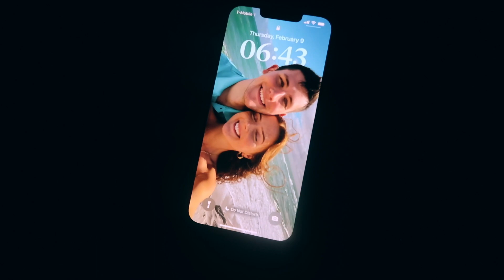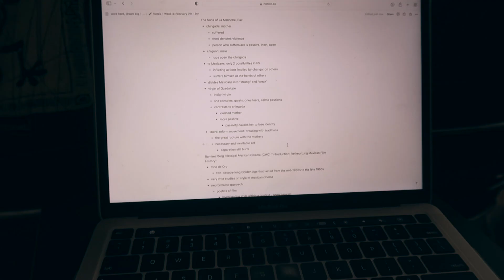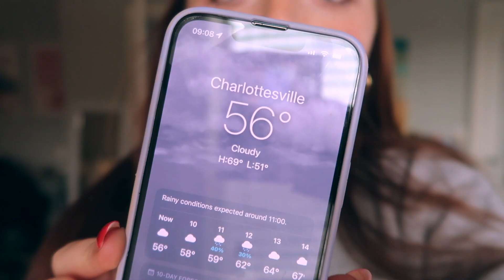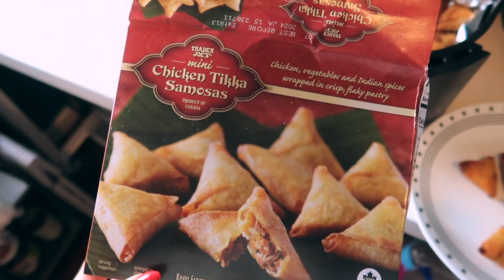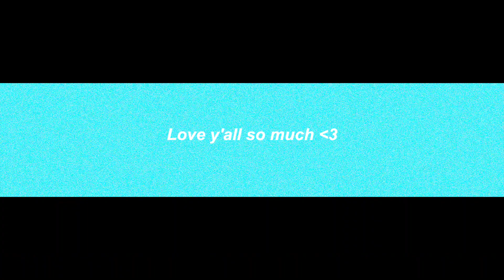days in my life @ UVA | date function, life updates, lawn picnic, and more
Taking you along a couple of days as a third year at the University of Virginia! I filmed these clips back in February so def very delayed upload but wanted to share what this month looked like for me :) In this video I give some life updates including living in my sorority house and adjusting to be home from semester at sea, go to a date function, picnic on the lawn, and have some very busy days with class.

xoxo,
Sophia